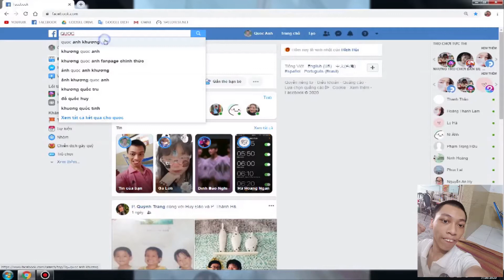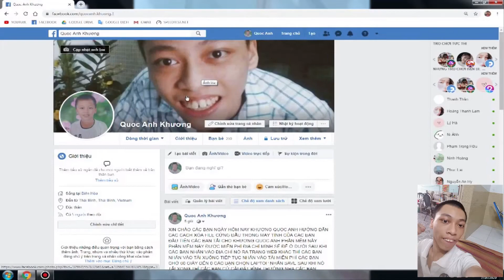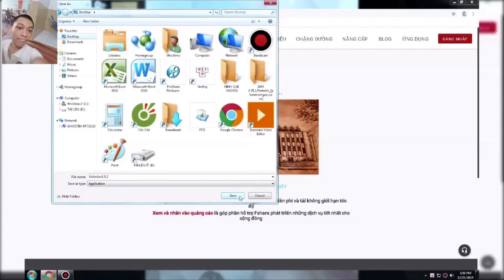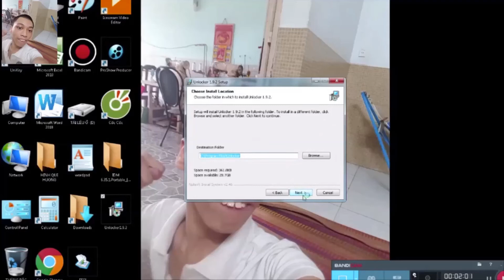KHƯƠNG QUOC ANH HƯỚNG DẪN CÁC BẠN CÁCH TẢI VỀ CÀI ĐẶT VỚI SỬ DỤNG PHẦN MỀM UNLOCKER 1.9.2 XÓA FILE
KHƯƠNG QUOC ANH HƯỚNG DẪN CÁC BẠN CÁCH TẢI VỀ CÀI ĐẶT VỚI SỬ DỤNG PHẦN MỀM UNLOCKER 1.9.2 XÓA FILE CỨNG ĐẦU TRONG MÁY VI TÍNH
BẢN FULL 3840 X 2160P